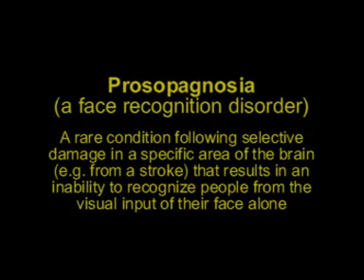Prosopagnosia (face recognition disorder).mpg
Prosopagnosia - the inability to recognize faces from visual imput alone (despite vision remaining intact)